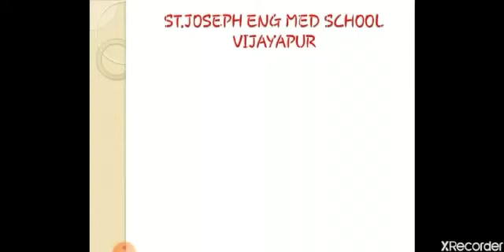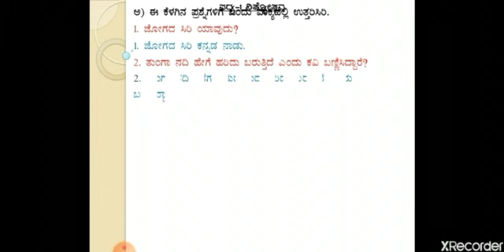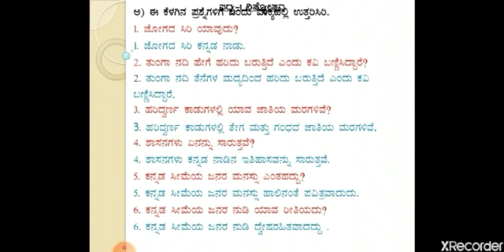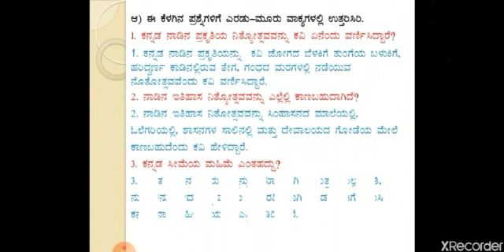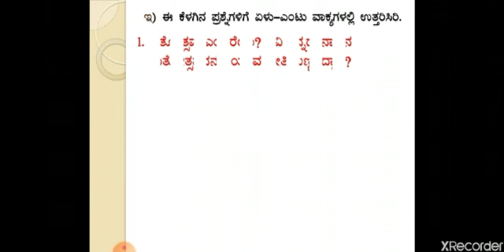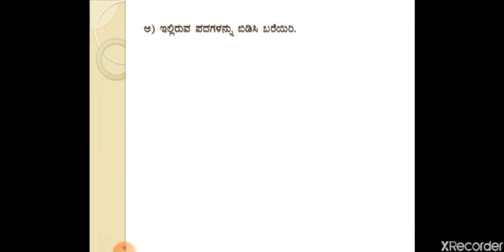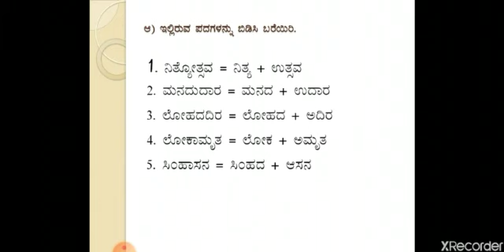Nityotsava Poem - Part 02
Class VII; Kannada; Ptd by Mr. Sachin Donur